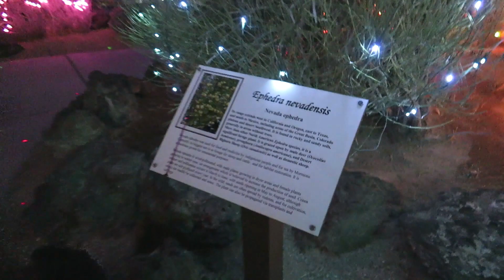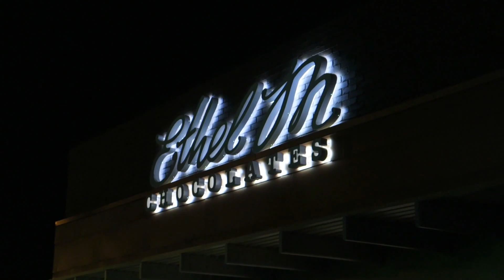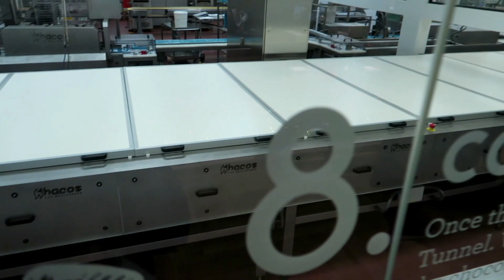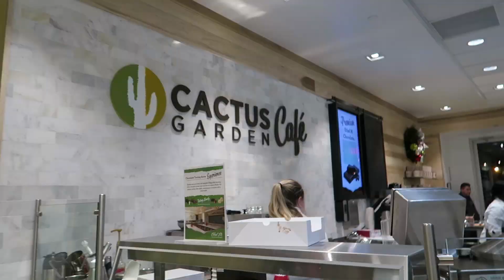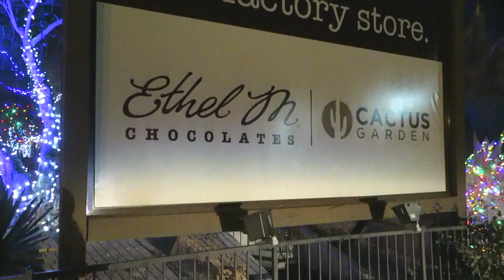Cactus Garden Holiday Light Ethel M Chocolate Las Vegas 2016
• Experience Sweet Sparkle Of The Holidays
• Cactus Garden Holiday Lights At Ethel M Chocolate
• Throughout the Holidays:
• November 15th - January 1st
• Admission is Free and Open to the Public
• Holiday Lights:
• Nightly, 5pm to 10pm

• Thank you guys so much for watching and I hope you enjoyed!
Support your favorite Gatnilab!